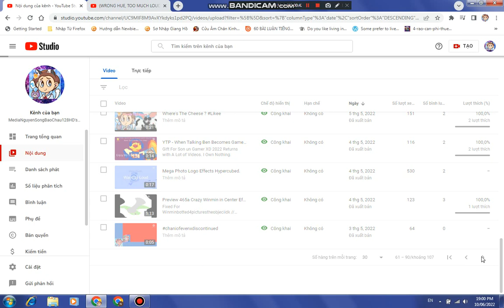Stop Dislike My Video !!! Who Dislike My Video ?